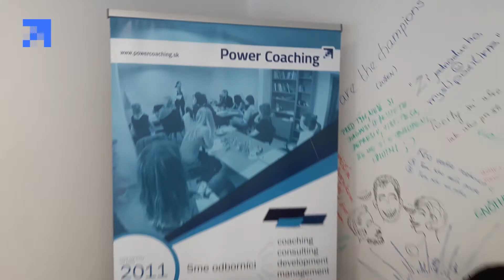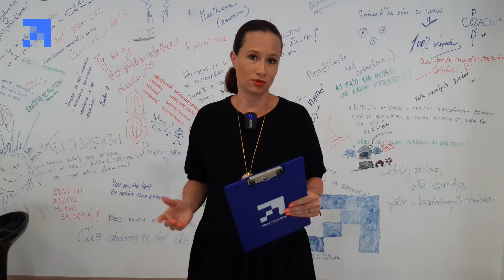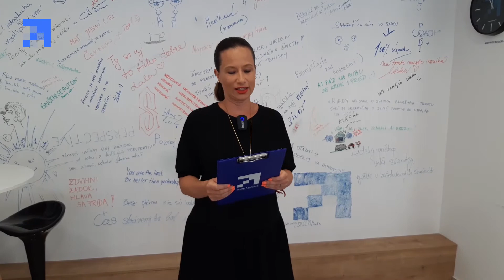Gratulujeme našim absolventom kurzu KOUČ104 | CERTIFIKOVANÝ VÝCVIK V KOUČINGU | Power Coaching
My znovu oslavujeme. 🥳 Tento rok je to dokopy už presne 40 absolventov! A to máme ešte celý druhý pol rok pred sebou. 💪👊
Zo 💙 GRATULUJEME našim novým absolventom - zároveň teraz už aj KOUČOM a vítame Vás v našej PWRC rodinke.

Ďakujeme za ďalších úžasných 12 dní a za všetky recenzie a spätné väzby, ktoré ste nám poslali. Veľmi sa tešíme, že náš KOUC104 nie len napomáha nášmu mysleniu, ale dokonca mení ľudské životy k lepšiemu. Týmto je náš hlavný cieľ opäť splnený ✅ a prajeme Vám veľa úspechov na ceste koučingu! 🥳

Naša vďaka patrí aj našej skvelej komisii: Katarína Baginová - KOUČ, Silvia Langermann a Tomas Langermann

Ďalšie termíny KOUČ104 (PREDPREDAJ ‼️):
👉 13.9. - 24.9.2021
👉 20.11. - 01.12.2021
Akreditovaný kurz KOUČ 104 hod. ponúka najvyššiu odbornú úroveň v koučingu. Podporíme ťa k získaniu medzinárodných titulov a budeme ťa sprevádzať na celej tvojej ďalšej ceste koučingu. Tak neváhaj sa stať aj ty súčasťou našej Power Coaching rodiny!

Milí priateľ, skús si položiť nasledujúce otázky:
- Vieš, čo v živote chceš dosiahnuť a kde chceš byť?
- Pozri sa na svoju súčasnú situáciu a zhodnoť, kde sa nachádzaš, či si spokojný alebo sa chceš posunúť ďalej?
- Chceš nájsť správny spôsob, ako sa posunúť vpred?

Ak túžiš nájsť odpovede, potom je náš kurz pre teba ako stvorený! Pomôžeme ti nie len nájsť cestu, ale privedieme ťa tam, kde by si chcel byť.

➤WEB
power_coaching_sk
ĎALŠIE INFORMÁCIE:
Kouč a lektor kurzu: Mgr. Silvia Langermann, PhD, PCC
Spoločnosť: Power Coaching, s.r.o.
Video: Fanny Bilková
Miesto: Power Coaching, s.r.o., Mierová 56, Bratislava